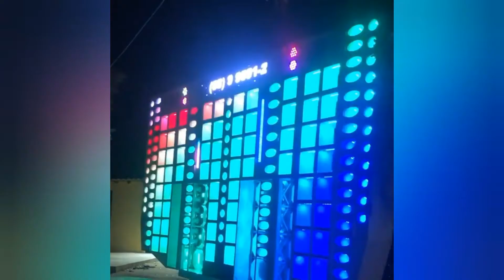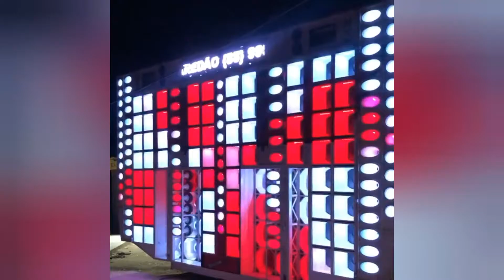Carreta Os Britos Tocando Forte Confira!!